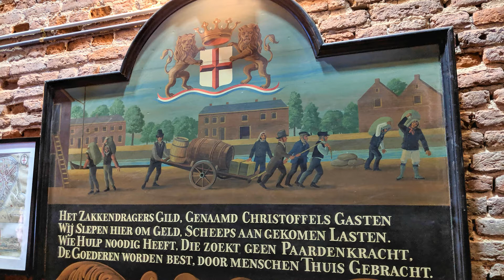Amersfoort - Koppelpoort met raddraaiers, 31 maart 2019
Videobeelden van een bezoek aan de Koppelpoort met raddraaiers in de tredmolen voor het op- en neerhalen van de poort, beelden van de buitenkant met de mezekouw en de historisch onjuiste kantelen van architect Pierre Cuypers, een passerende trein, het riviertje de Eem met het Kleine Spui en het Grote Spui, Amersfoort, zondagmiddag 31 maart 2019